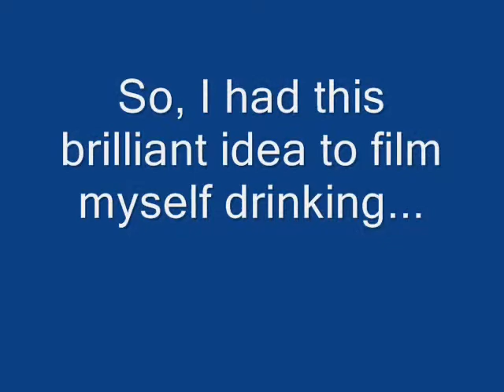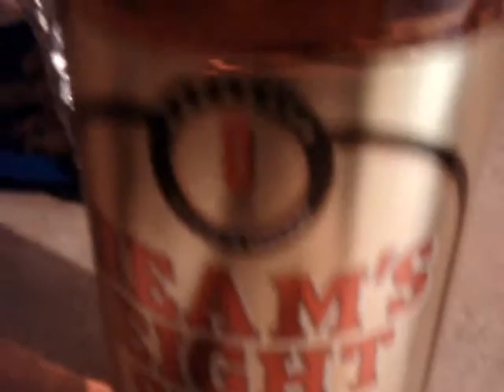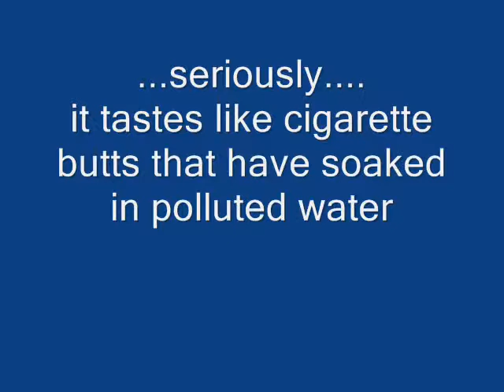Getting Drunk for Billy Mays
My attempt at documenting Getting Drunk for Billy Mays. He was the best pitchman ever and will truely be missed... I swear I wasn't doing it just to get pathetically drunk alone...